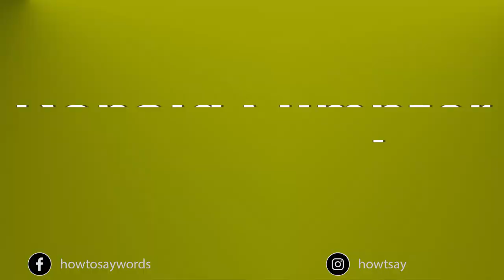How To Pronounce Donald Sumpter